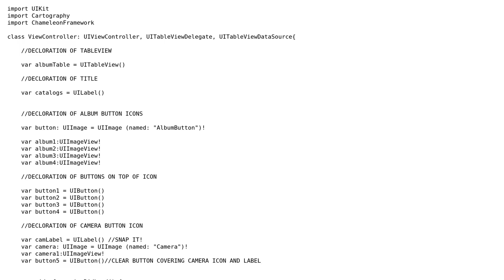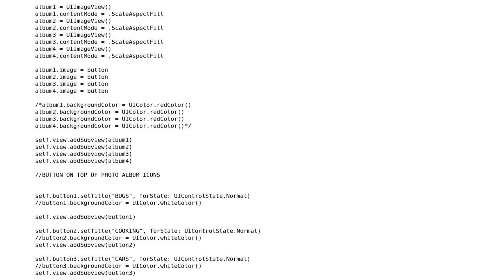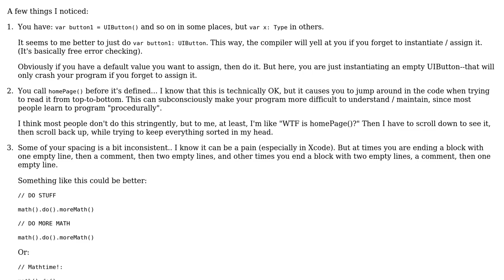Code Review: Categorized Photo Albums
With thanks & praise to God, and with thanks to the many people who have made this project possible! | Content (except music & images) licensed under CC BY-SA | Music | Images & others | With thanks to user Fluidity user Amber Green and the Stack Exchange Network Trademarks are property of their respective owners. You are responsible for your own actions.